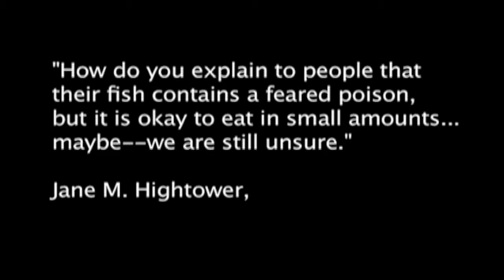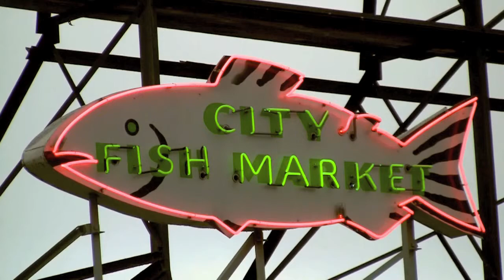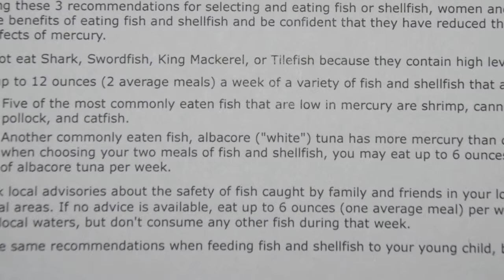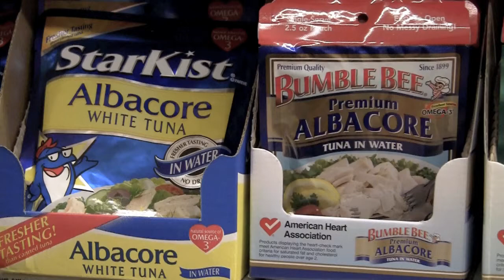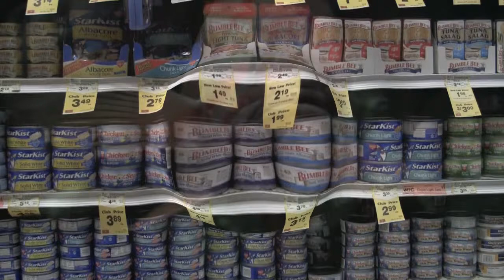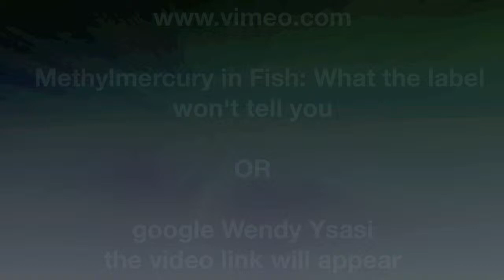symposium methylmercury preview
Methylmercury in Fish:  What the label won't tell you